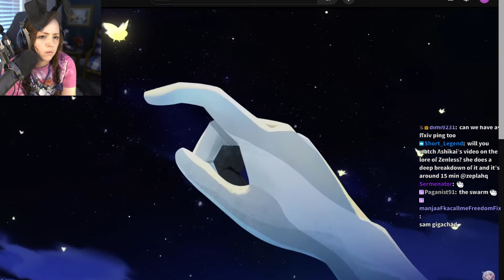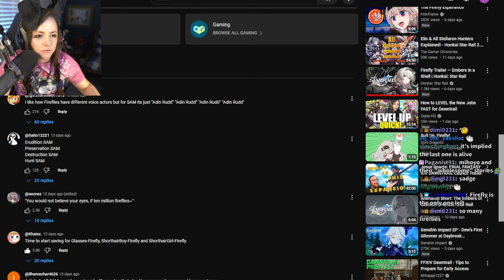Beneath a Shared Sky of Stars | Zepla reacts to FIREFLY Myriad Celestia Video [Honkai: Star Rail]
Watch Zepla play Honkai: Star Rail LIVE on her Twitch channel